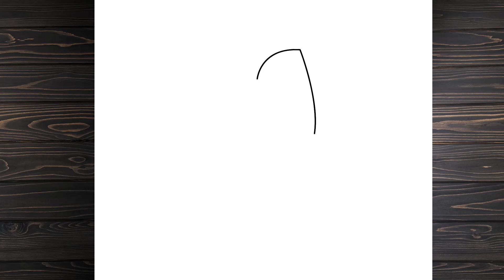Comment dessiner l'invité Bonjour voisin 2